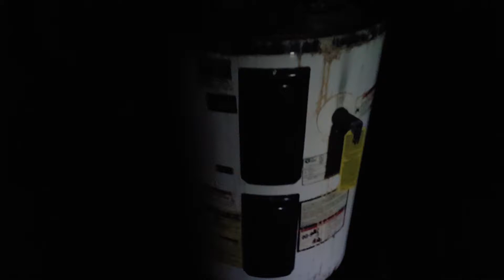1100 Kendrick Road